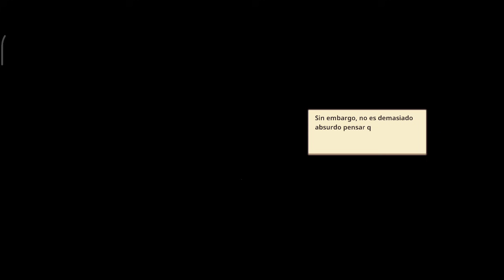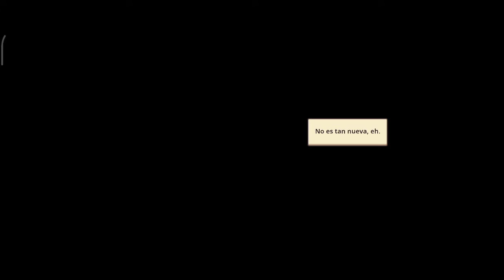FINAL MUNDO 11+ 2 Finales!!|| Guardian tales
Hola chicos que tal !!

Hoy les traigo por fin el final del ultimo mundo de la seasson 1 y derrotamos a jefe final , si quieres ver cuanto sufri  ... comenzamos!!

Si les gusta mi trabajo me pueden apoyar comprandome un café!!

O haciéndote miembro del canal desde donde dice "UNIRSE" si lo haces tendrás varias ventajas como ser nombrado en cada vídeo, poder acceder antes a ver el video más reciente, decidir  el siguiente video, etc
Únete ya!

Nimo Tv : Delasama Gamer ( a veces juego por acá...a veces)
Facebook Gaming:  Delasama Gamer

celular usado en el Gameplay: Redmi Note 8 Pro.

Consíguelo más barato acá: